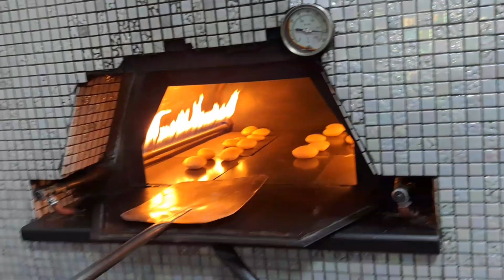duty ke safar saudi arabia kitchen me cooking Vlogs 😍😁